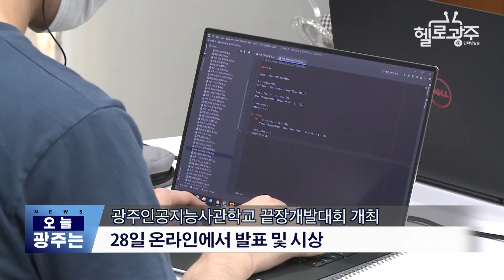☑︎200925_오늘_광주는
- 광주인공지능사관학교 끝장개발대회 개최